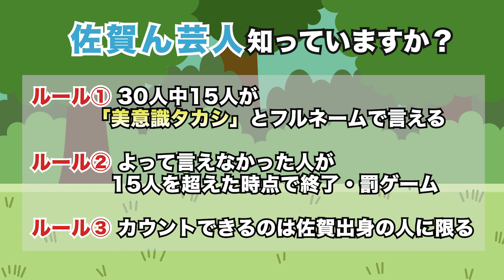【後編】佐賀県住みます芸人VS地元の皆さん 知名度調査完結！高級寿司を頂く！？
完結編！！佐賀で奮闘中！
吉本興業所属の佐賀県住みます芸人「メタルラック 美意識タカシ」が地元で知名度調査！
・ルール
知っている人15人以上達成でご褒美！知らない人15人いたら罰ゲーム！